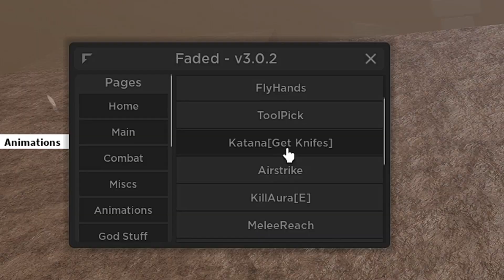Becoming PALPATINE Exploiter in Roblox Da Hood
Roblox Da Hood | PALPATINE EXPLOITER

Script made by: imie#0039

Da Hood | Roblox Da Hood | Roblox Da Hood | PALPATINE EXPLOITER | da hood